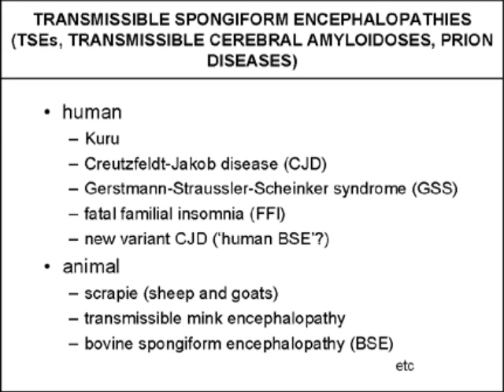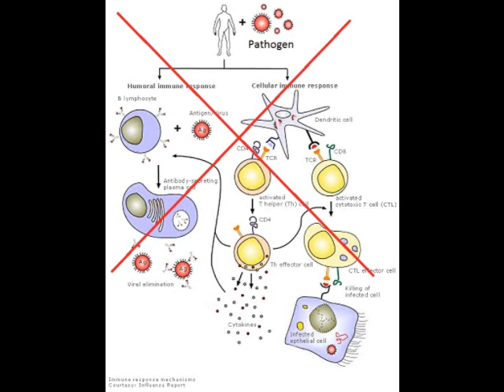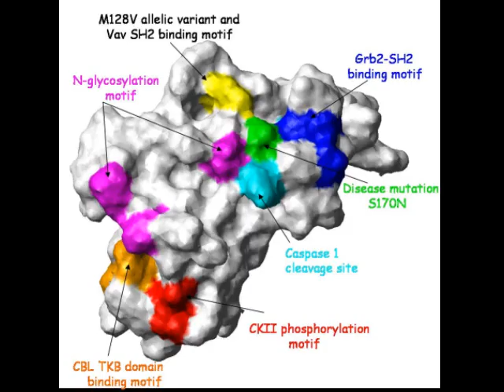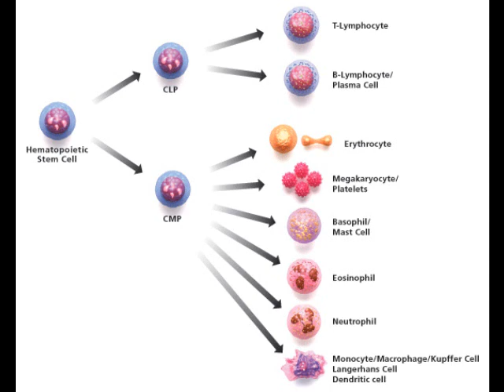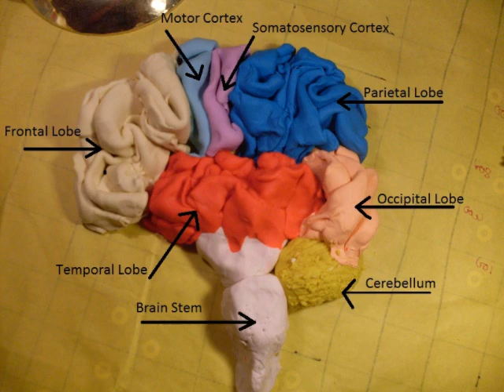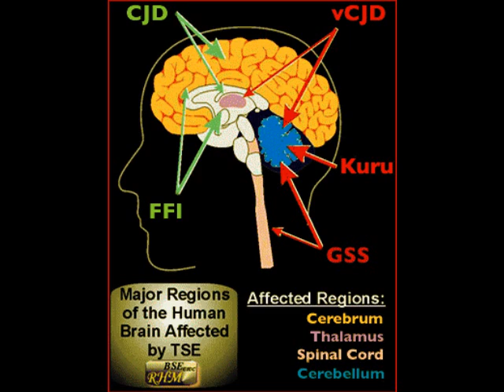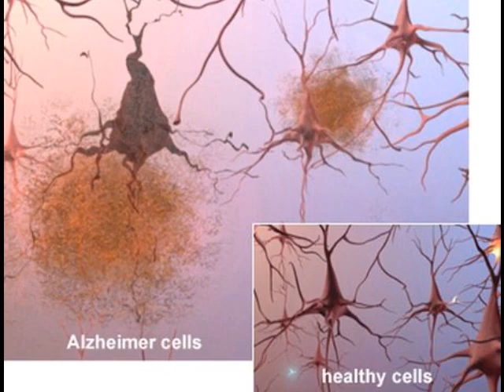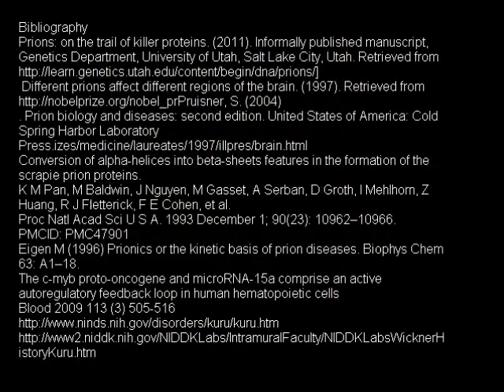Prions! Killer Proteins and such...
Movie about prions... sweeeeeet info